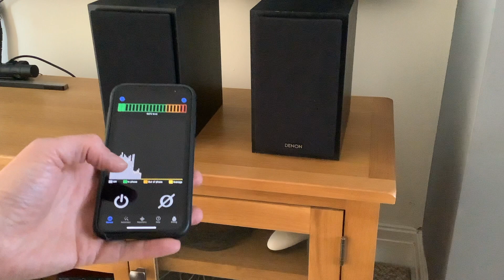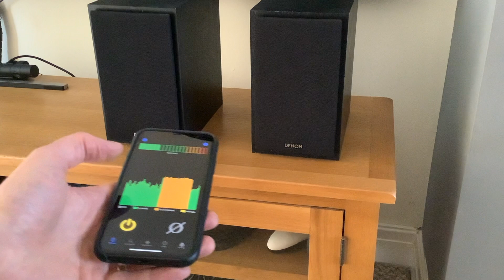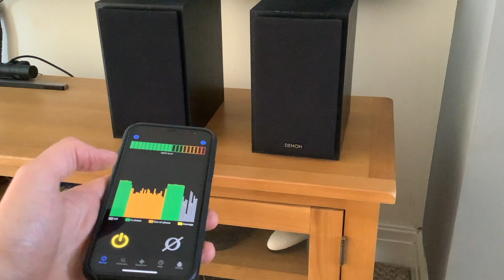PhaseChecker2.0 iOS app manual mode demonstration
The new version of the PhaseChecker app has a completely new user interface. This video demonstrates how to check if your speakers are in phase using the manual mode. There are other modes to use so look out for other videos in this series.